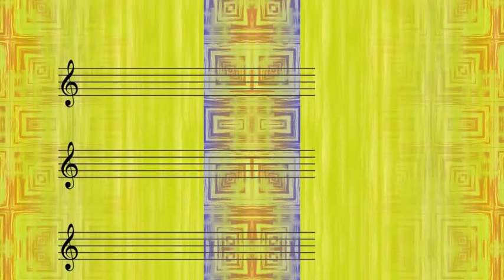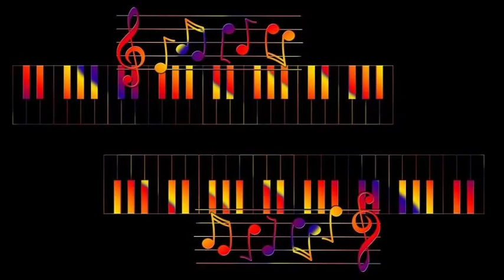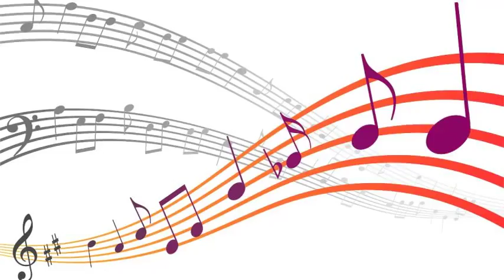Sunny Gale - Rock And Roll Wedding